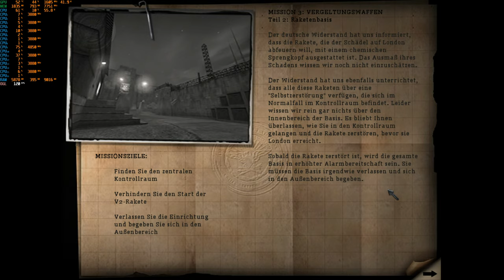Return to Castle Wolfenstein (rtcw, iortcw & Venom mod) - eindringen in die Raketenbasis (german)